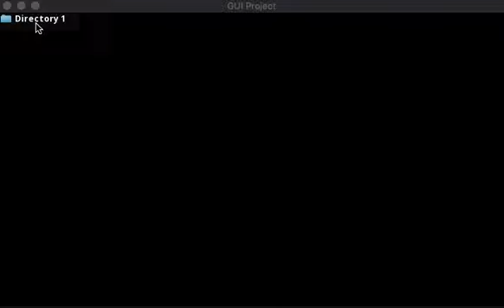SFML File Tree